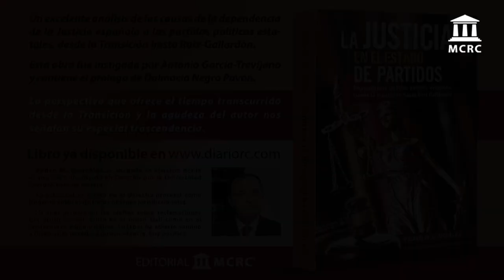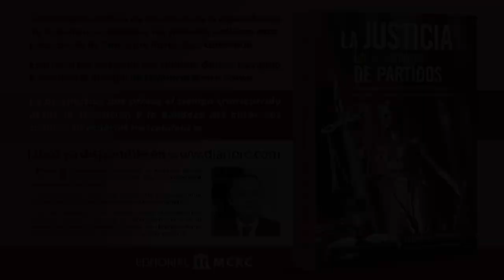Jesús Palomar en el homenaje a Antonio García-Trevijano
Hoy publicamos el vídeo de D. Jesús Palomar en el homenaje a D. Antonio García-Trevijano el pasado 2 de marzo en Órgiva (Granada).